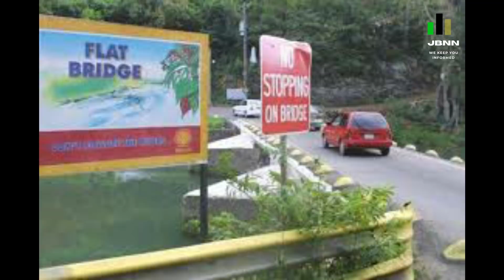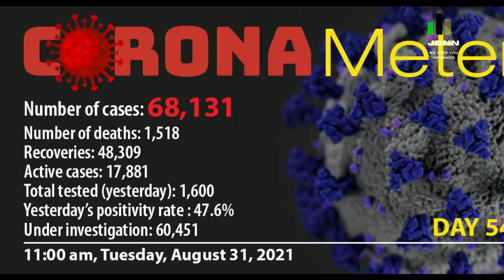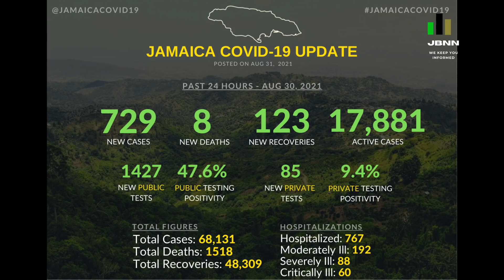Jamaica News Today August 31 2021/JBNN